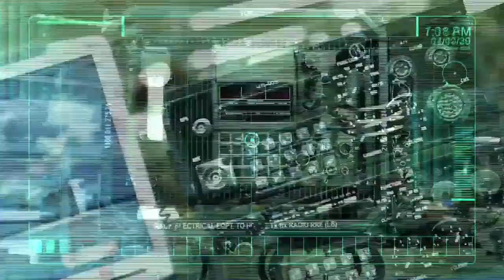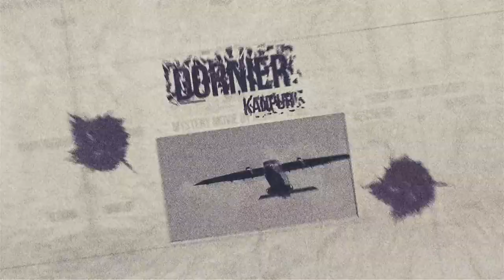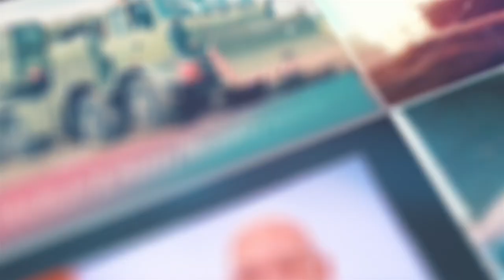Decisive steps by Modi Govt to make India's defence sector self-reliant... Know more here!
Prime Minister Narendra Modi launched and dedicate to the nation multiple initiatives of the Defence sector at ‘Rashtra Raksha Samparpan Parv’, in Jhansi as part of ‘Azadi Ka Amrit Mahaotsav’ celebrations.

To give a thrust to Aatmanirbhar Bharat in the defence sector, the Prime Minister formally handed over indigenously designed and developed equipments to Armed forces Service Chiefs. These include handing over of Hindustan Aeronautics Limited (HAL) designed and developed Light Combat Helicopter (LCH) to Chief of the Air Staff; drones/UAVs designed and developed by Indian startups to Chief of the Army Staff; and DRDO designed and Bharat Electronics Limited (BEL) manufactured Advanced Electronic Warfare suite for naval ships to the Chief of Naval Staff. The LCH incorporates advanced technologies and stealth features for effective combat roles. The deployment of Indian UAVs by Indian Armed Forces is also a proof of the growing maturity of the Indian drone industry ecosystem. The Advanced EW suite will be used in different naval ships including destroyers, frigates etc.